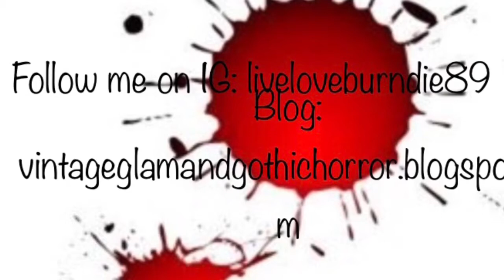Weekend Wishlist 2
Hi guys! Sorry there’s 2 of these in a row, I’ve actually made 2 more videos I need to get up, but I want this to be a weekly thing so I wanted to get this up first. The music is Hello Zepp by Charlie Clouser for the Saw franchise and the pictures are by Prettu Zobie Cosmetics, Lime Crime Cosmetics, and Kat Von D. I wanted to add websites but my internet is not working correctly right now. I will definitely have those up in my blog though, which is Any way, I hope you enjoy and keep an eye out for my upcoming videos! (I have at least 3 coming, starting tomorrow!)